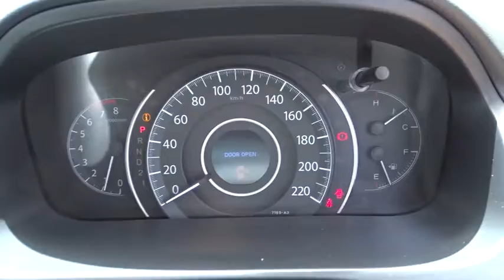2015 HONDA CR-V Booval, Ipswich, Woodend, Raceview, Brisbane, QLD U664895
BLUE  2015 HONDA CR-V available in Booval, Queensland at Llewellyn Motors Ipswich. Servicing the Ipswich, Woodend, Raceview, Brisbane, QLD area.
2015 HONDA CR-V VTI (4X2) - Stock#: U664895 - VIN#: MRHRM1840GP061482